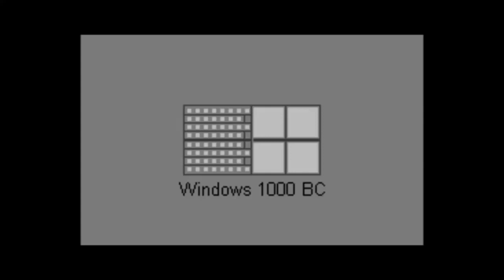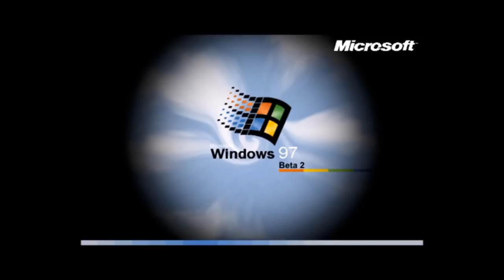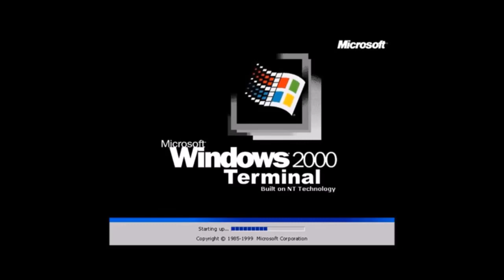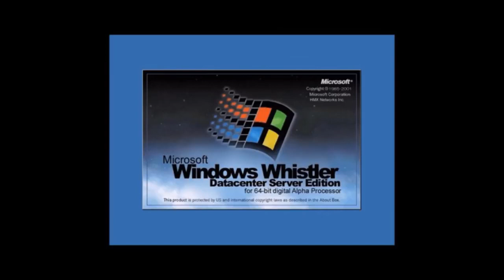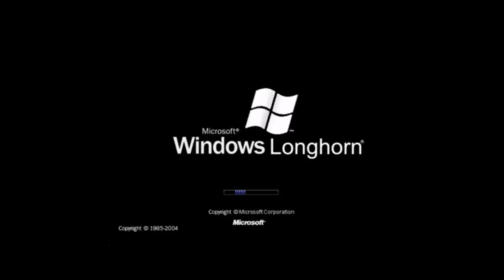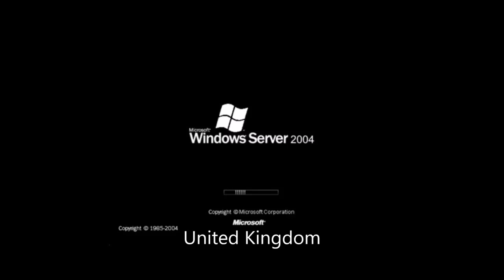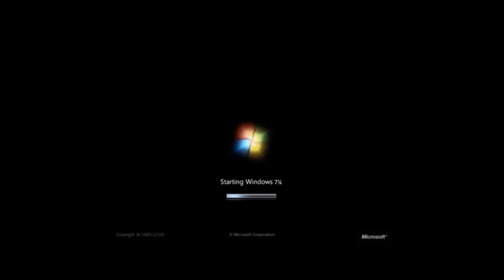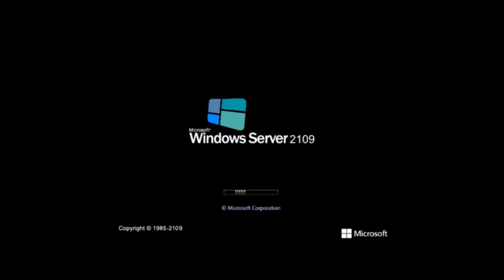Windows History with Never Released Versions Update 1 with Update 5 sounds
An old video salvaged from the Internet Archive Wayback Machine.
Credit to MinderiaYoutuber for the sounds and bootscreens.